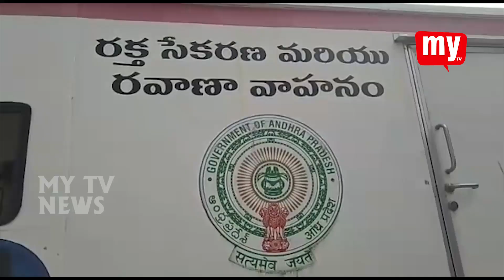తూగో జిల్లా ప్రత్తిపాడు MLA పర్వత పూర్ణచంద్ర ప్రసాద్ జన్మదినం... MY TV NEWS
తూర్పు గోదావరి
ప్రత్తిపాడు MLA పర్వత పూర్ణచంద్ర ప్రసాద్ జన్మదినం  సందర్భంగా ఏలేస్వరంలో బదిరెడ్డి గోవింద్ ఏర్పాటు చేసిన రక్తదాన శిబిరాన్ని కాకినాడ MP వంగా గీతావిశ్వనాధ్ ప్రారంభించారు.   ఏలేస్వరం మండల వ్యాప్తముగా సుమారు 200 మంది ఈ రక్తదానంలో పాల్గొన్నారు.అనంతరం ఏలేస్వరం ప్రభుత్వ ఆపత్రిలో రోగులకు పళ్లు,బ్రెడ్లు ఎంపీ చేతులమీదుగా పంపిణీ చేశారు.
ఈ కార్యక్రమములో  పెద్దాపురం DSP శ్రీనివాసరావు,డాక్టర్ రమణ,అలమండ చలమయ్య,సిడగం వెంకటేస్వరరావు,బోదిరెడ్డి గోపి,గొల్లపల్లి బుజ్జి,నీరుకొండ  సత్యనారాయన,మూది నారాయణ స్వామి. జువిన వీరాజు గొంతిరెడ్డి సతీష్ తదితరులు పాల్గొన్నారు